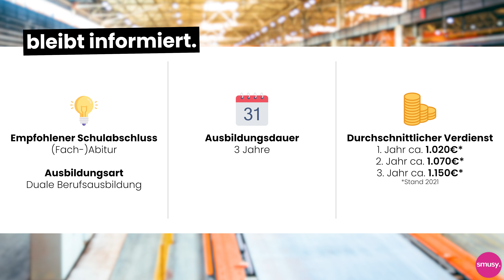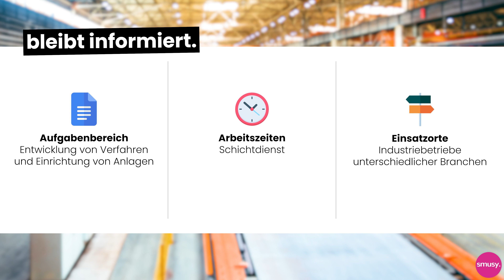Produktionstechnolog:in - Ausbildungsberufe erklärt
In diesem Video erfährst du, wie die Rahmenbedingungen für den:die Produktionstechnolog:in sind. Du erfährst alle wichtigen Details rund um den Ablauf, Gehalt und wer für diesen Beruf geeignet ist. Du hast weitere Fragen zu dieser Ausbildung? Dann hinterlasse doch ruhig einen Kommentar!

00:00 Produktionstechnologe / Produktionstechnologin
00:07 Aufgabenbereich
00:40 Allgemeine Fakten
01:06 Ausbildungsablauf
02:22 Berufseignung
02:50 Zusammenfassung